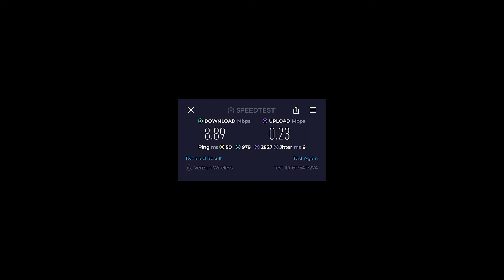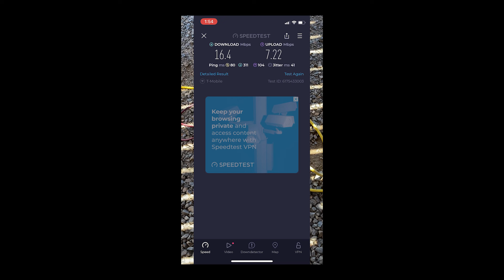Ep23 2024 | Winter wheat winnowing and our cellular internet gets a boost!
Hi Family!
Day by day we're figuring this off-grid life out. The hand-winnowing took more work than we thought, and the tiny harvest was sort of comical, but we did it! And now, we can upload our videos much faster, thanks to installing the antenna for a signal BOOST!